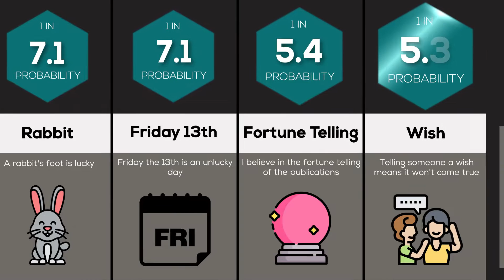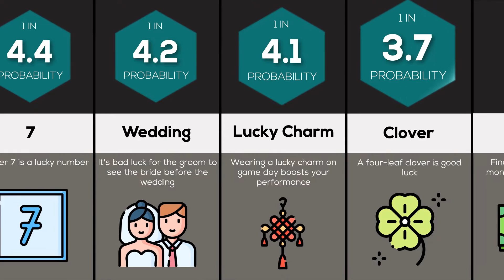Probability Comparison: Superstitions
What are the most common superstitions people believe in? Seeing a black cat means bad luck or telling your wish to someone else means it won't come true. Watch this video to find out.

New video every 2 days! Always a comparison or a probability comparison.

🔹 𝐃𝐢𝐬𝐜𝐨𝐫𝐝 𝐂𝐨𝐦𝐦𝐮𝐧𝐢𝐭𝐲
I created a Discord group where you will be able to chat with me and all the other members of our community.

🔹 𝐒𝐨𝐮𝐫𝐜𝐞𝐬
Coming soon